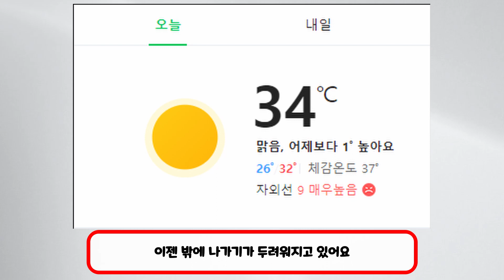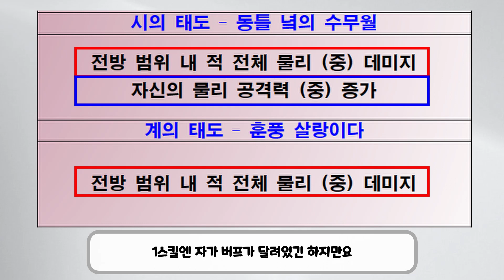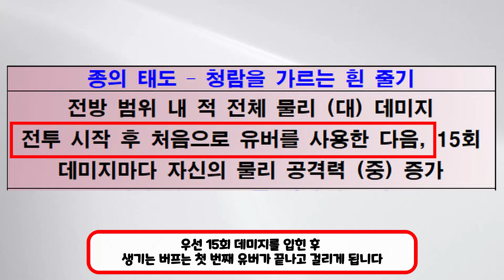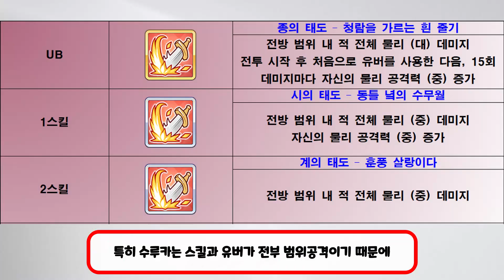[프린세스 커넥트 리다이브] 루카(수영복) 탐구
프린세스 커넥트 리다이브

루카(수영복)에 대한 탐구입니다

영상 시청해주시는 모든 분들 감사합니다